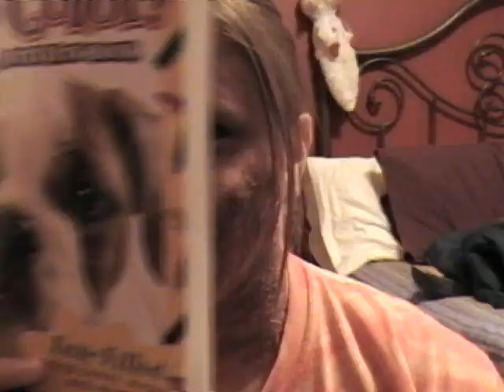BURN VICTIM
THE RESULTS OF STAGE MAKE UP CLASS.